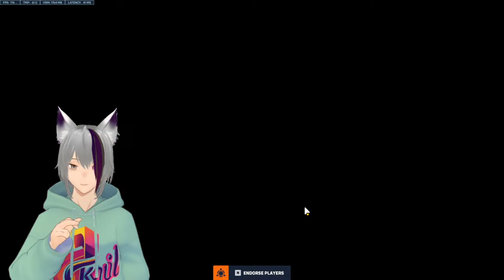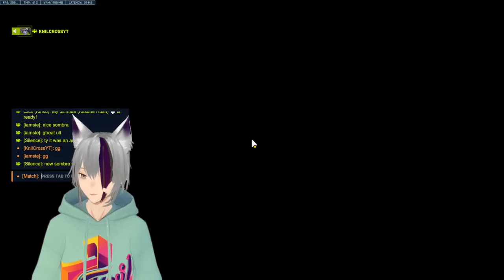I bought a pc from @CasekingTV and 3 years later I regret it | Overwatch2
Overwatch is a team-based multiplayer first-person shooter game with a lot of strategy and skill-based game, team composition is key, but playing your class is also key!

inputs: (* at the end is the input used on the stream)
mouse
razer Viper Ultimate wireless*
glorious model I
steelseries AeroX 9 MMO
controller:
Xbox Elite v2
PDP victrix BFG Pro*
Headset astro A50 using this mic is for in-game only
hyperx Quadcast S is the one you're listening in stereo

new streaming pc 2024
asus ROG Strix GT35 G35 GT35CG-1170KF087T (Trixy)
intel i7-11700KF Liquid-cooled
Nvidia RTX™ 3080
80gb DDR4 3200Mhz (came with 16gb)
1TB SATA 7200RPM 3.5" HDD
1TB M.2 2280 NVMe™ PCIe® 3.0 SSD

Pc specs (Yuki) RIP 29/02/ 2024
64 bg ram Corsair Dominator platinum RGB

Omeni (streaming laptop) 2017
hpomenlaptop 17"
Intel i7 7700 HQ
Nvidia GTX 1070 desktop (non M)
16GB RAM DDR4

Capture Card:
razer Ripsaw 4K

Output:
Samsung Odesy 144Mhz

Max settings.
With commentary

Overwatch 2 IGN:
KnilCrossYT#2642

Warframe IGN:
KnilX
Knil_Cross

knil_cross_yt